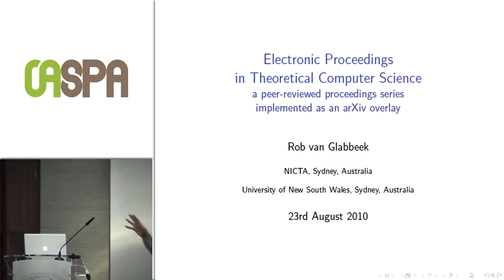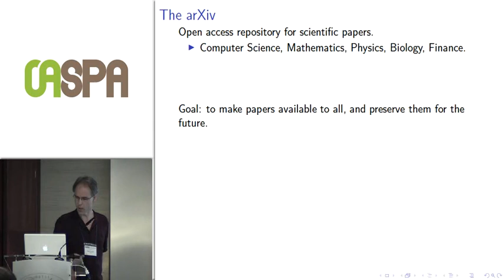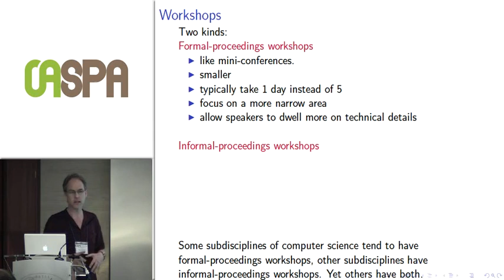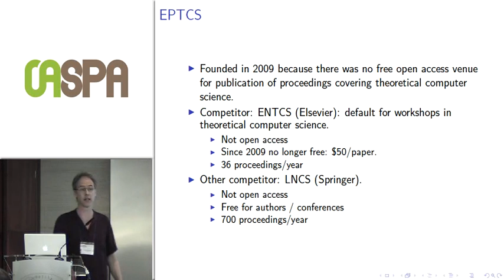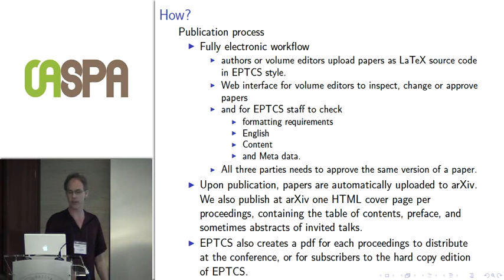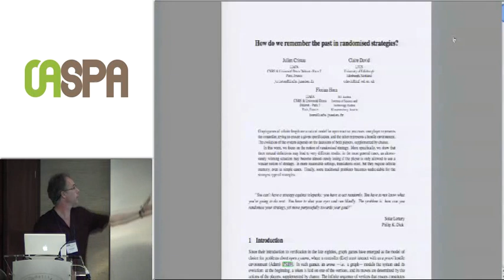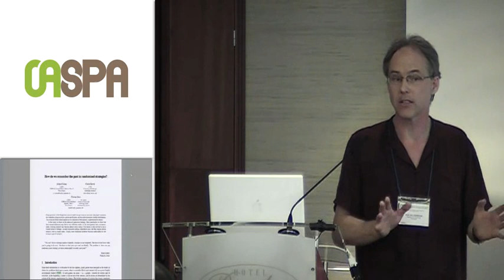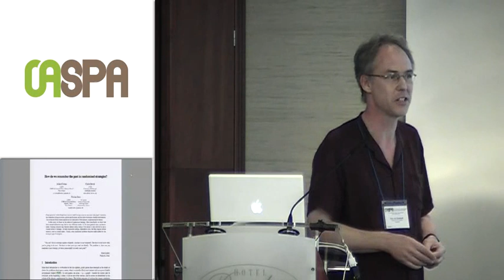Electronic Proceedings in Theoretical Computer Science